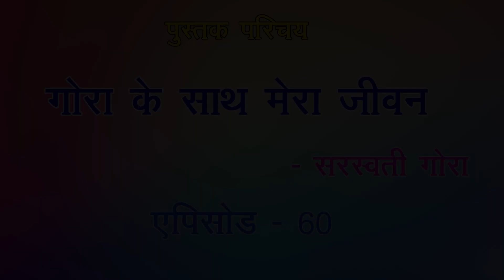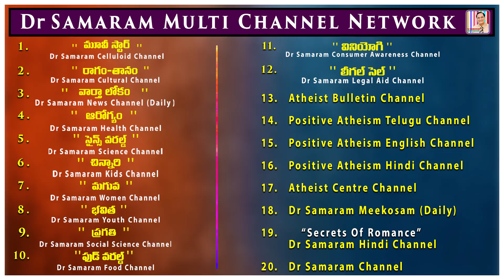गोरजीकी कृषि से राजयपाल गरीबों के इलाके देखे...(Epi-60)गोरा के साथ मेरा जीवन